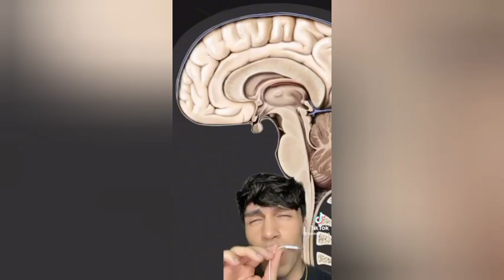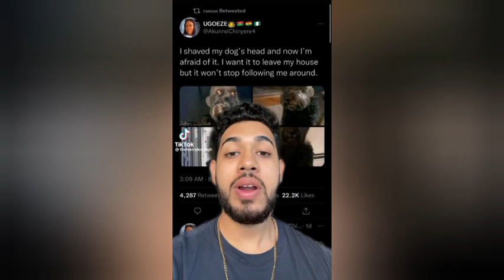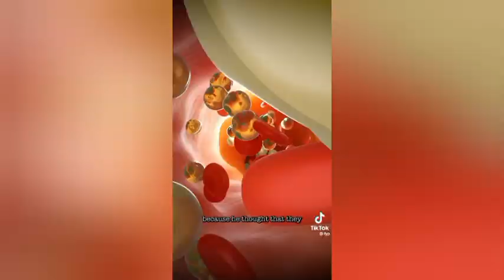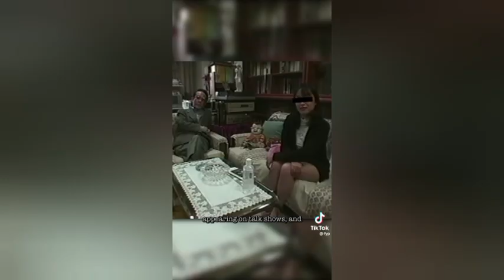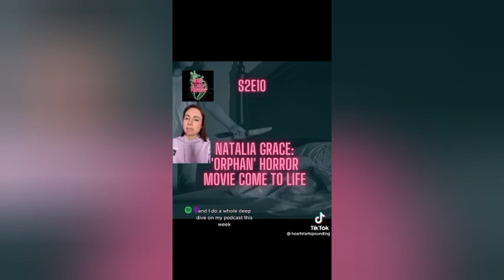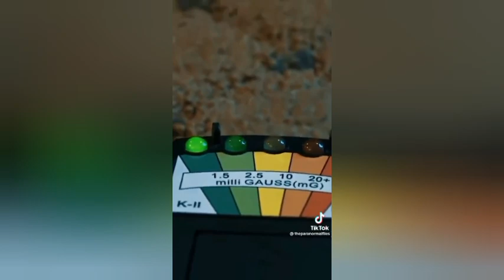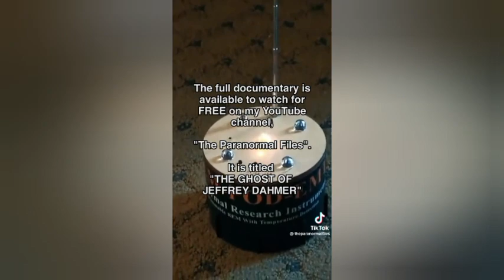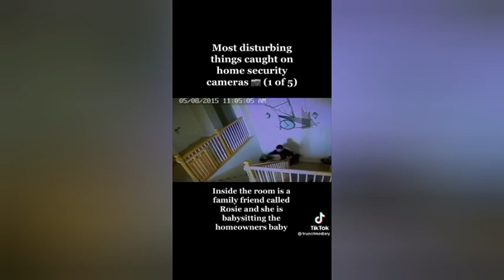Scary True crime TikTok compilation